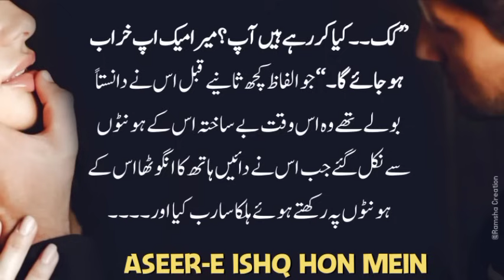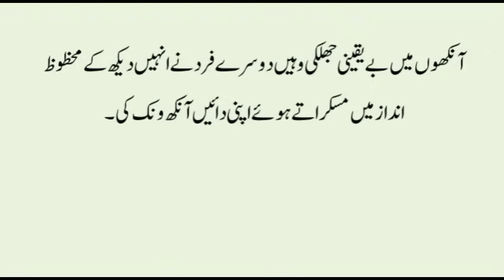Sher Afgan in angry mood|Bold Novel|ASEER-E ISQH HUN MAIN|Ep-14